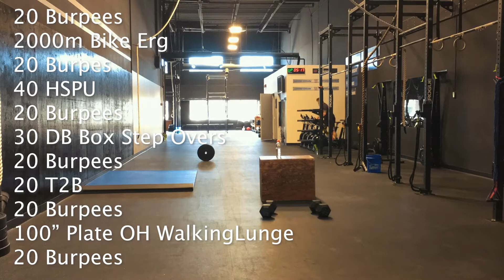A Day Late , 2 in 1 - Burpee Challenge Day 81 and 82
100 Day Burpee Challenge
Day 1 - 1 Burpee
Day 2 - 2 Burpees
Day 3 - 3 Burpees
… I’m sure you can see where this is going
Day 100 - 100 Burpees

Daily Videos with updates and footage of me suffering through all the burpees plus much much more as the challenge progresses